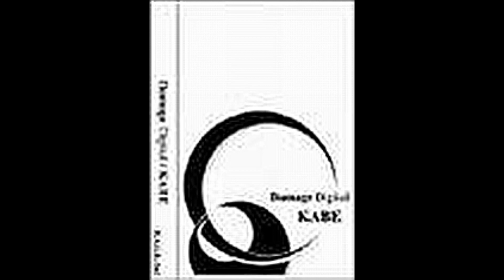Damage Digital - Aquazone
Grindcore from Japan, released in 2000